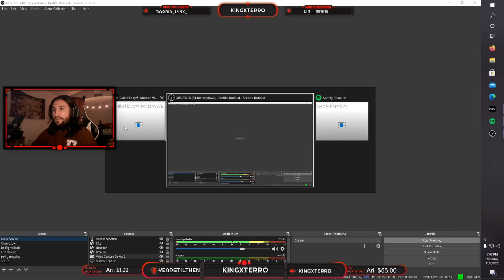THE JUGGERNAUNT JUST GOT SLAPPED // Call Of Duty: Warzone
Song: Tay K Returns to Dreamland

I slapped a Juggernaunt